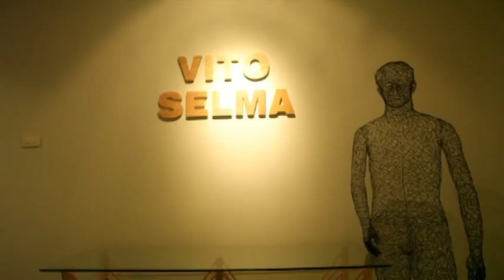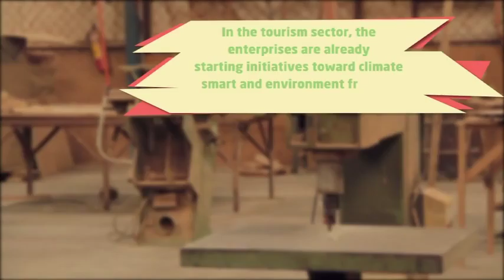Smart Cebu and ProGED